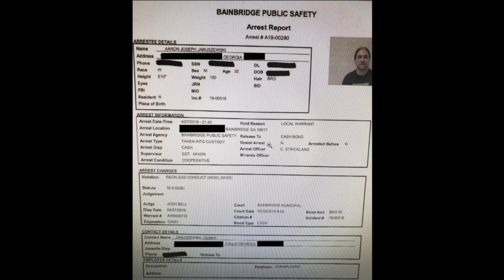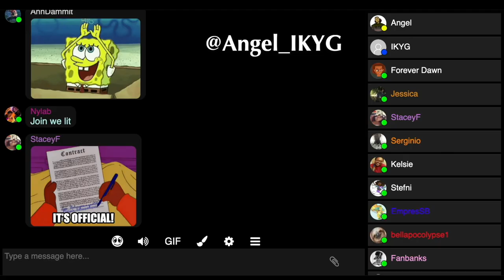Meet Nuka Zeus Aka Aaron Joseph Januszewski - White Man That Turned His Skin Black